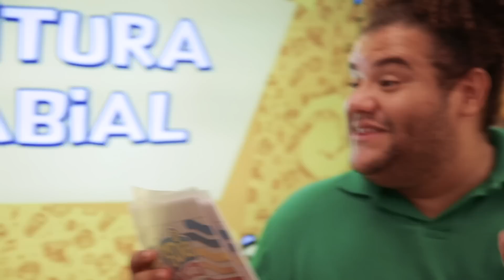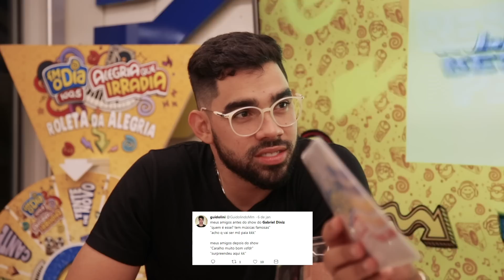Gabriel Diniz (GD) & Gominho - Leitura Labial (Especial Semana Maluca) FM O Dia Web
E não é que o GD - Gabriel Diniz - também deu as caras no Estúdio Web da FM O Dia? Ele participou de uma brincadeira muito divertida com o Gominho. Confere aí...